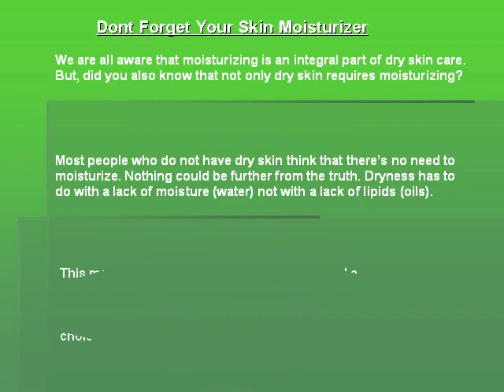Dont Forget Your Skin Moisturizer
Don`t Forget Your Skin Moisturizer